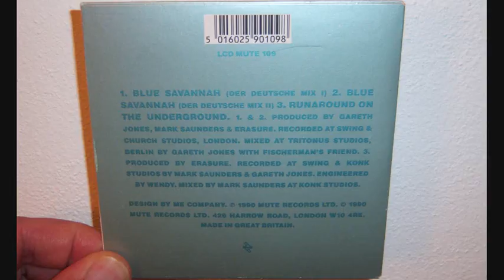Erasure - Blue savannah (1990 Der Deutsche mix II)